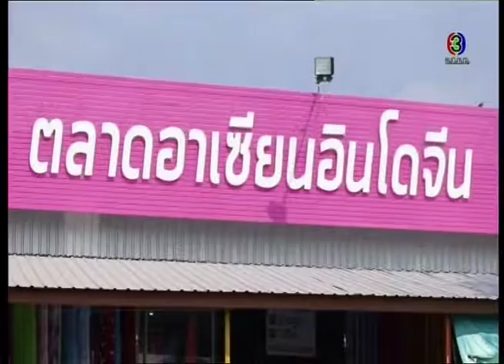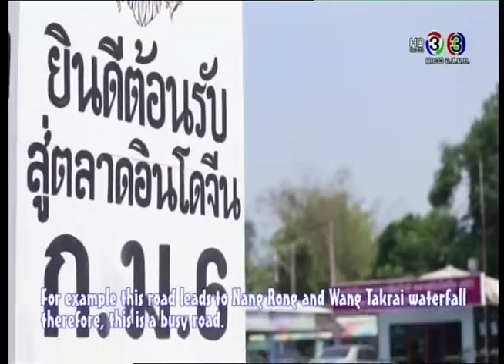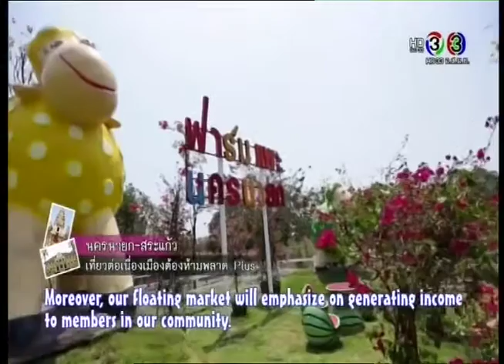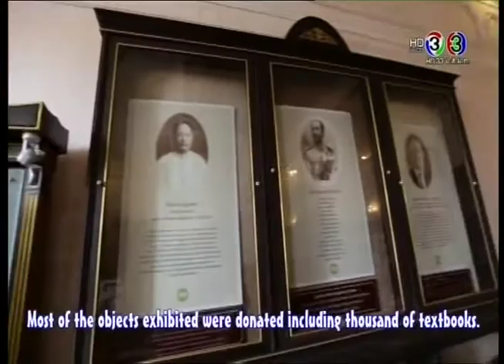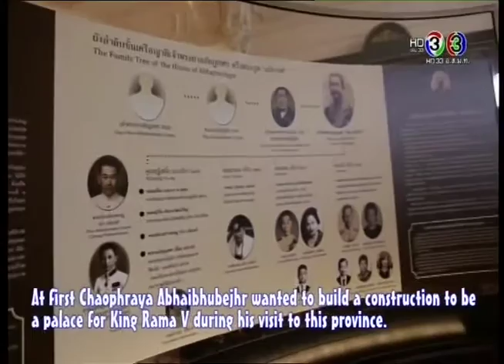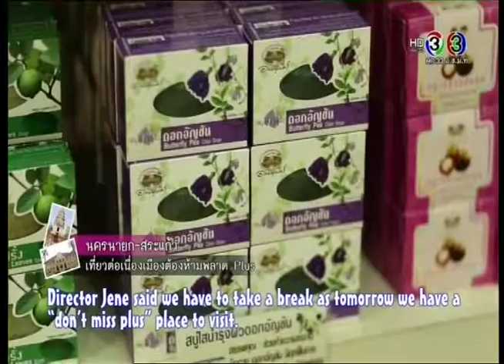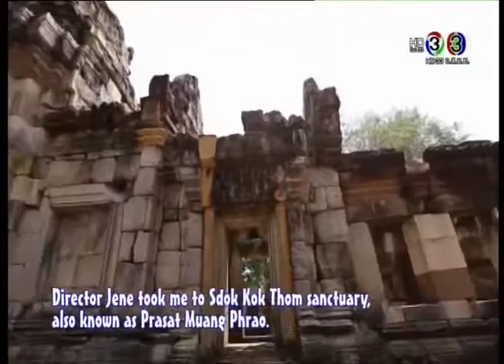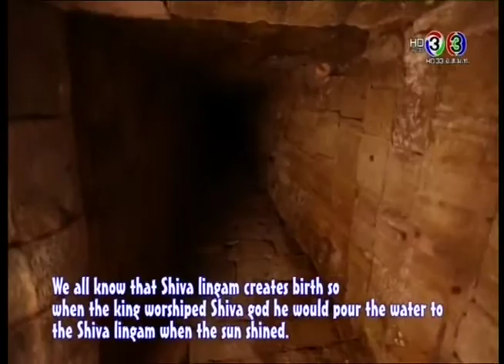เที่ยวละไม ไทยแลนด์เวิลด์.. CH.3 ( 3 เมย.2559 )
ตอน :: นครนายก-สระแก้ว-เที่ยวต่อเนื่องเมืองต้องห้ามพลาด
ออกอากาศ :: วันอาทิตย์ที่ 3 เมษายน 2559